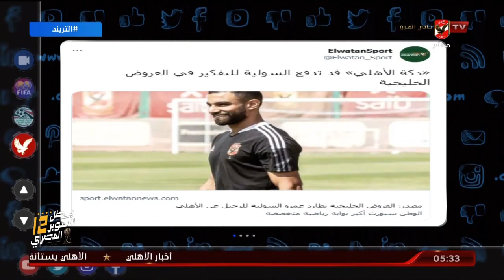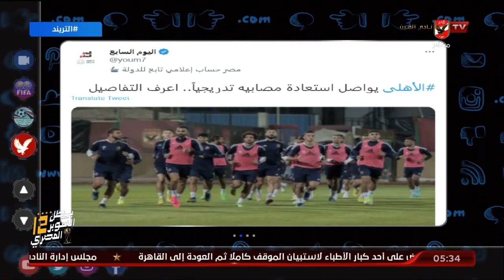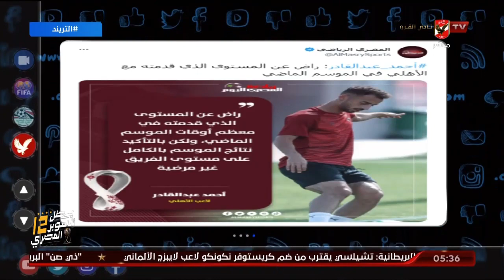تريند الأهلي .. محمد سعيد يتناول أخبار الأهلي في الصحف والمواقع وعبر منصات التواصل الاجتماعي